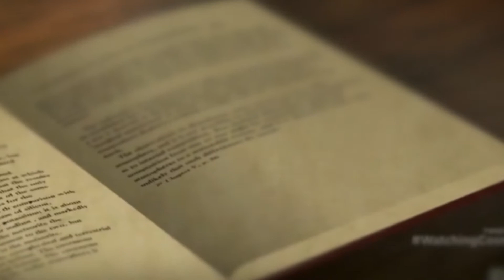Donde me encuentro de Jhumpa Lahiri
Jhumpa Lahiri nació en 1967 en Londres. Hija de padres indios, tenía dos años cuando su familia se fue a vivir a Estados Unidos. Se ganó el Premio Pulitzer por su primer libro.  Esta vez decidió hacer un experimento: escribir en italiano y encontrar “un nuevo espacio mental, creativo y emocional”. Un idioma nuevo, que no dominaba del todo, la obligaba a ser cauta y a la vez le servía para tomar distancia y encontrarse a sí misma.

Edición: @juansilva000